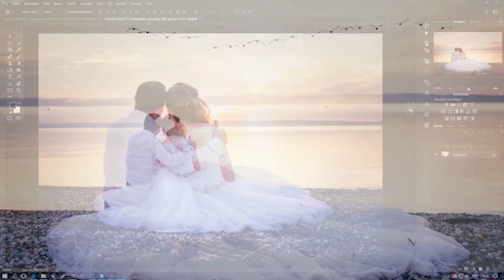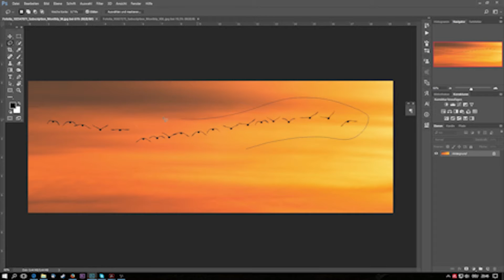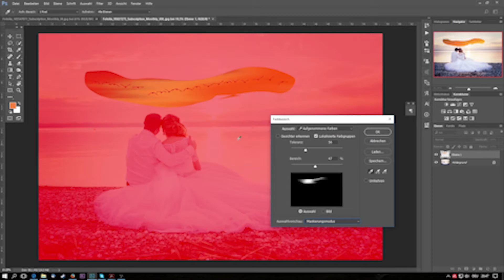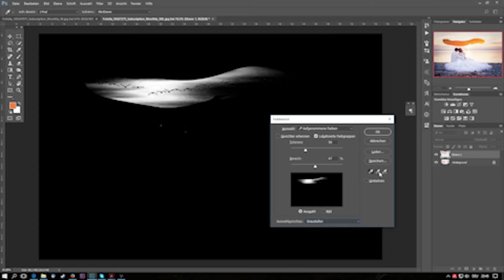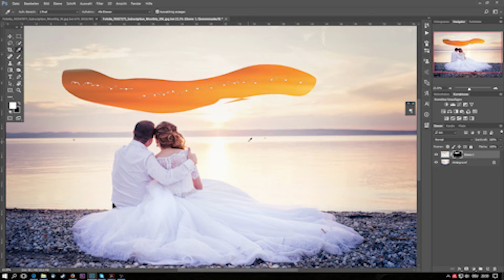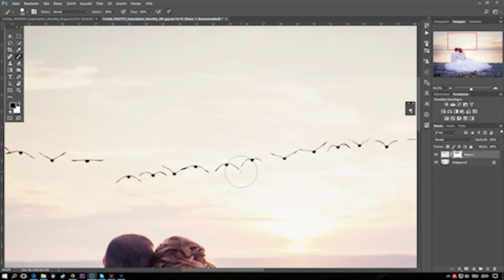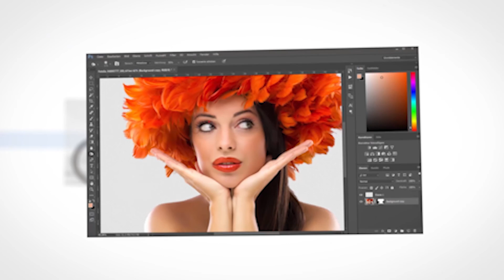Vögel in einem Bild einfügen mit Photoshop